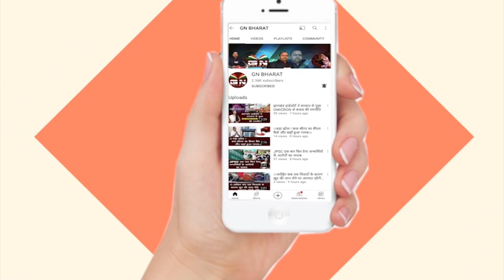रामेश्वर उरांव ने बीजेपी की संकल्प यात्रा पर सुनिए क्या बोले....